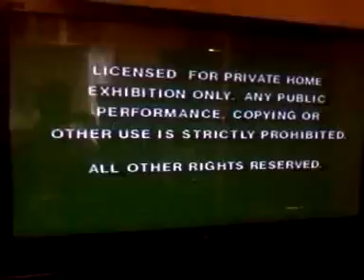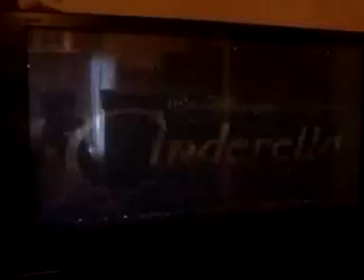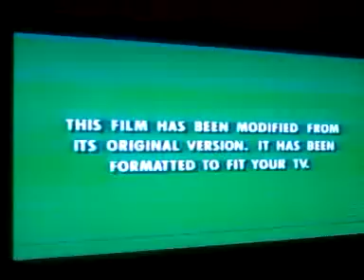Opening to The Lion King 1995 VHS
This is the VHS Opening to The Lion King:

1. FBI Warnings
2. Walt Disney World Promo
3. Pochahontas Teaser
4. Coming Soon to Videocassette Logo
5. Cinderella Trailer
6. Angels in the Outfield Trailer
7. The Aristocats Trailer
8. Feature Presentation Logo
9. Modified Logo
10. In remembrance of Frank Lee Wells
11. Walt Disney Pictures Logo